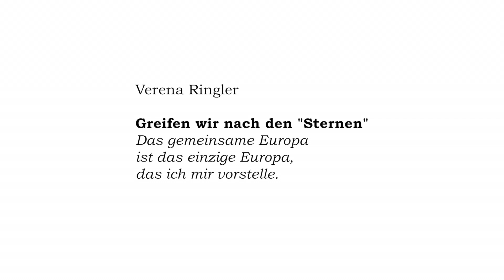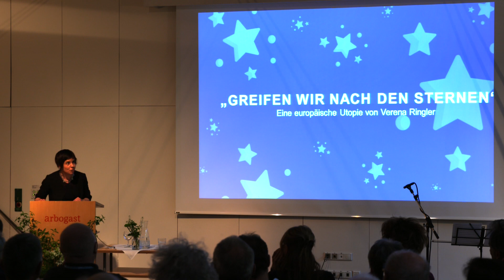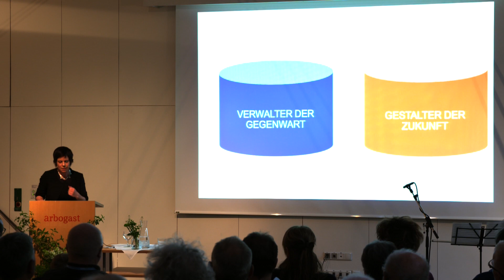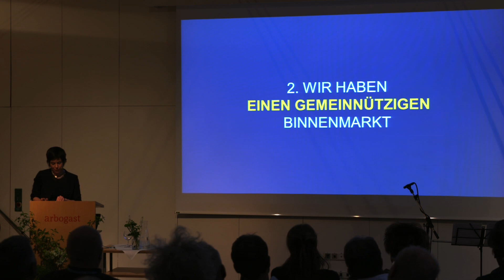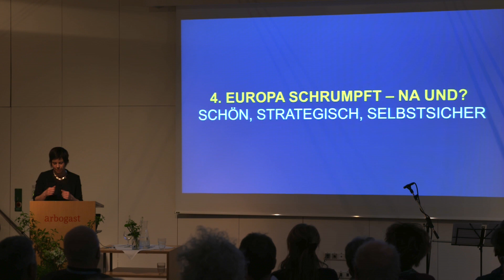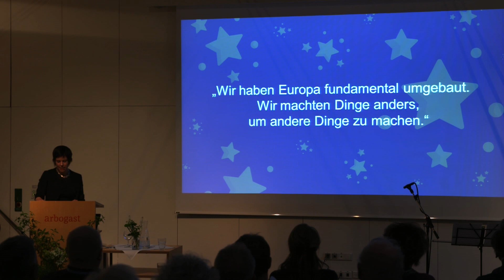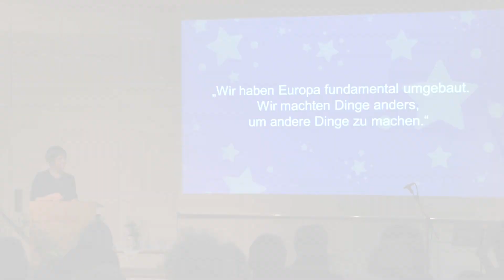Verena’s Vision of Europe – Days of Utopia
My vision of Europe’s future, as laid out at the „Days of Utopia“ Festival near Lake Constance in April 2017. Five years later, I still insist that we are to harness the hardpower potential of our so-called softpower instruments in the EU—i.e. systematic cross-border and cross-sector contact, exchanges, and trust-building. Trust is the gold of a cooperative superpower like the EU. Trust cannot be emailed. It emerges and grows face-to-face. This speech lasted for nearly and hour; a summary can be listened to at „Deutschlandfunk Nova“.

Auftraggeber und Aufführungsort: Tage der Utopie-  Verein zur Förderung enkeltauglicher Zukunftsbilder